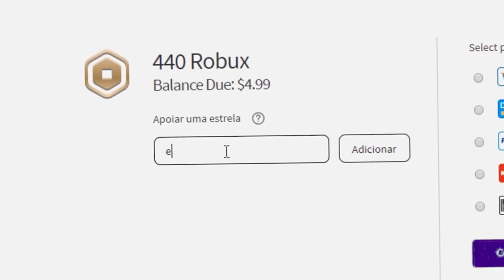OS NOVOS MAIOR E MENOR PIGGY DE TODOS!! VEJA COMO CONSEGUI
USA MEU CÓDIGO : empireblox
MEU INSTAGRAM : @rodrigo_santosrb
●▬▬▬▬▬๑۩۩๑▬▬▬▬▬▬●